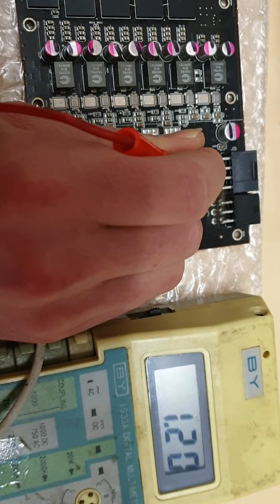R9 290X resistances across the board for repair - suitable for diagnostic R9 290X 4 GB sk-hynix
R9 290X resistance for repair across the board - suitable for fast diagnostic of R9 290X 4 GB sk-hynix